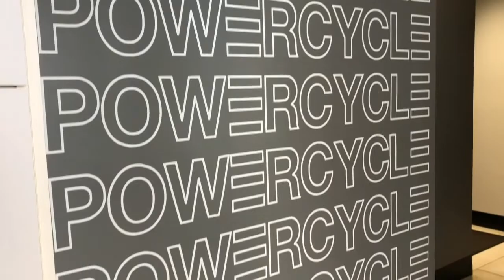VLOG: Night in my life: making dinner, ice cream, hanging out with Brandon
This vlog was a pretty realistic night in my life, I hope you enjoy!!